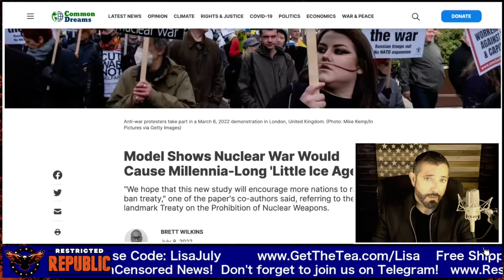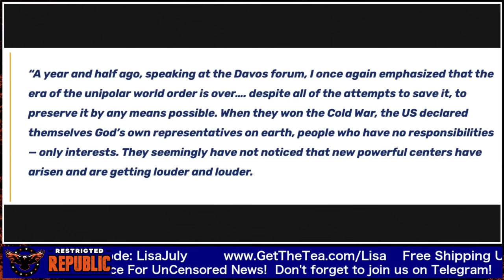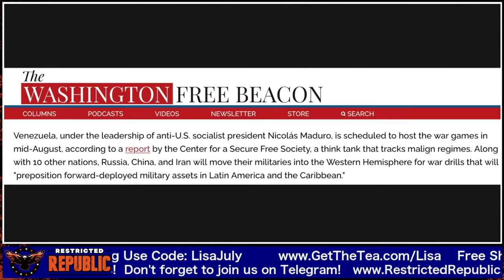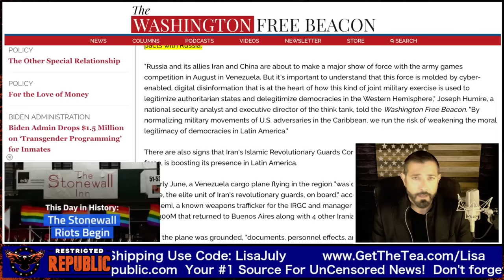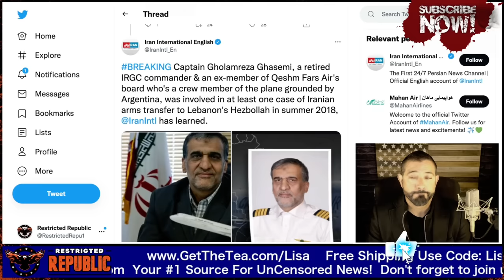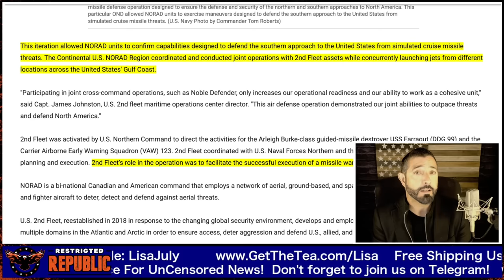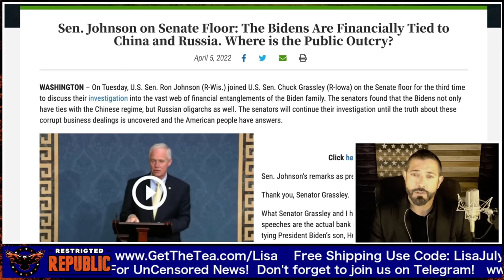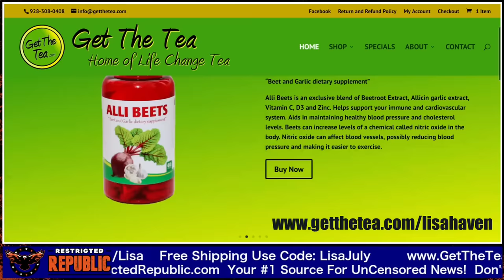What Did We Wake Up To!? 'Red Dawn Scenario' Russia, China Pre-Staging Troops At Southern Border!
$150 OFF 3 MONTH FOOD SUPPLY KIT

Save $50 By Clicking Link Above!